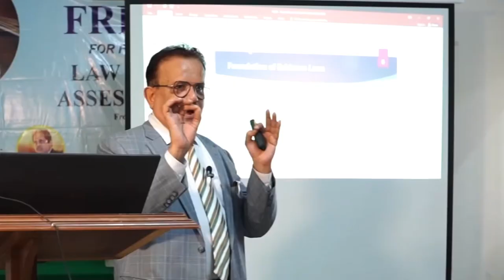Lecture Topic Qanoon-e-Shahadat Order1984 Part 1 | Justice (R) Faheem Ahmed Siddiqui | LAW GAT 2023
Free Training For Preparation of Law Graduate Assessment Test

Lecture: Justice (R) Faheem Ahmed Siddiqui
Topic Qanoon-e-Shahadat Order1984 Part 1